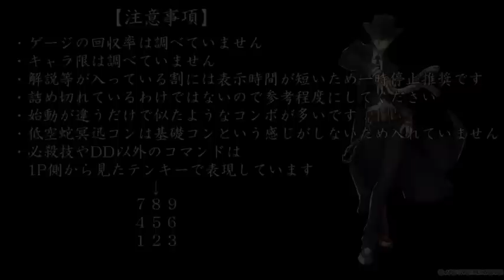BBCF Hazama Combos By Vamondo Part 2/2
By: Vamondo